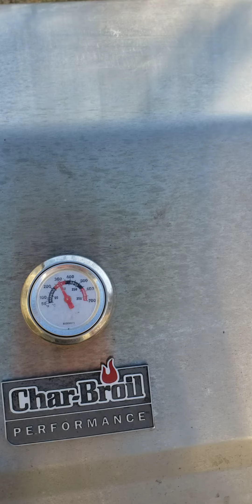Can a gas grill can smoke?!!!! Bacon wrapped pork tenderloin phase 2.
Can a gas grill act as a smoker? We shall see!

On the grill, a bacon wrapped pork tenderloin and a smoke tube. I should have done a prep video...